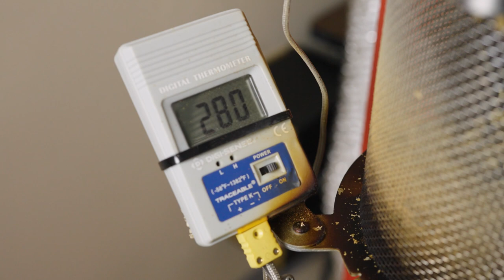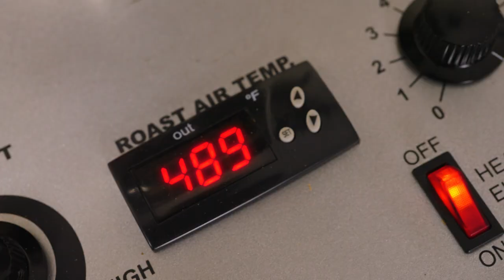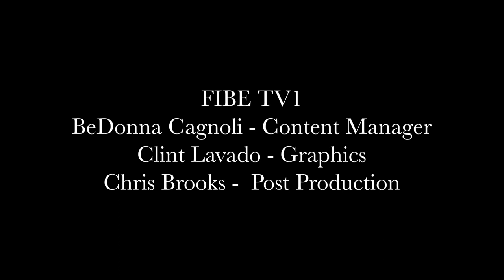Barrel-Aged Coffee - Freddy Bean Roasters (Full Documentary) Real Food Stories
A mini-documentary exploring alternative farming methods within the food industry. Topics covered include:
- Barrel-aged coffee
- Coffee roasting
- Entrepreneurship
- Alternative food production
- Family business

This is episode 5 of Real Food Stories, a mini-documentary series looking at problems in the food industry and the farmers and food producers who are striving to solve them. It aims to help people learn more about where their food comes from and what happens to it before it lands on their table.

// LINKS

// MORE REAL FOOD STORIES EPISODES

// ALSO BY VULTURE'S BLUFF